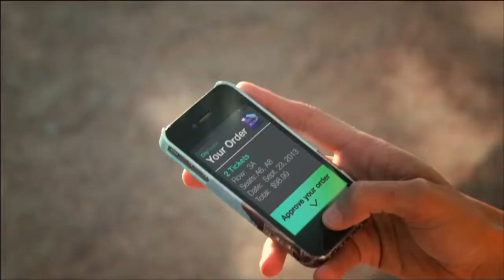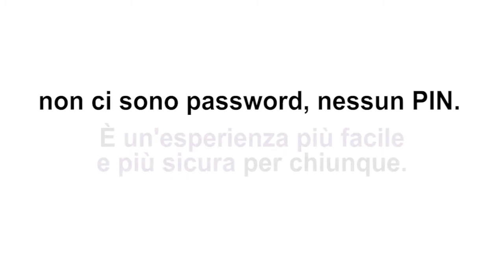Nuance Voice Biometrics -- The Full Story -- Deliver an Easy and Secure Authentication Experience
Nuance Voice Biometric solutions eliminate the need for passwords, PINs and security questions. Easy and secure, voice biometrics delivers an effortless experience.